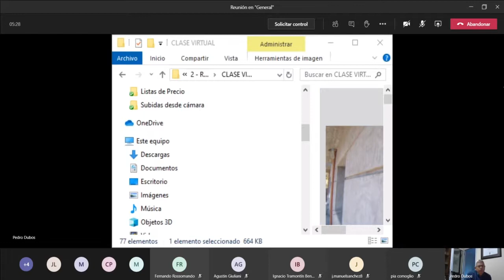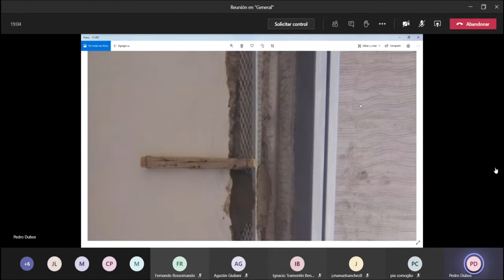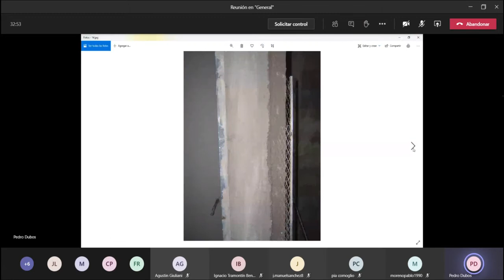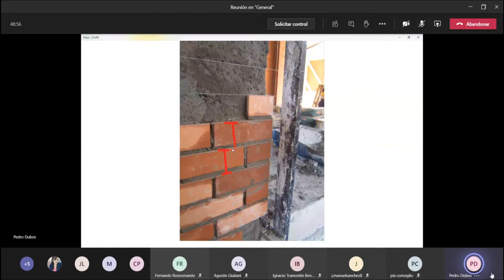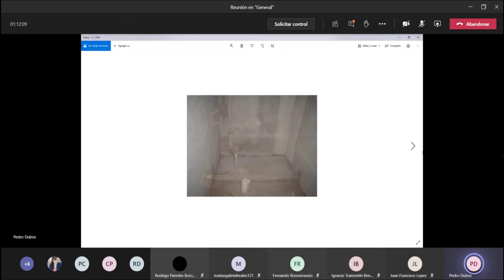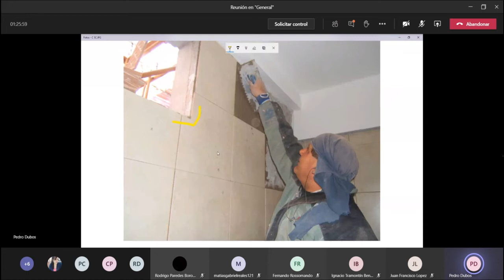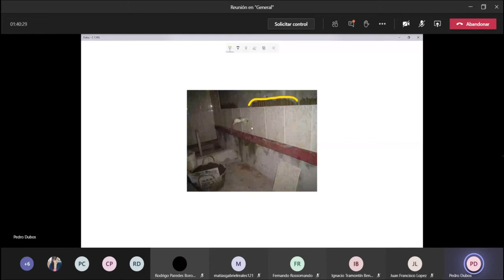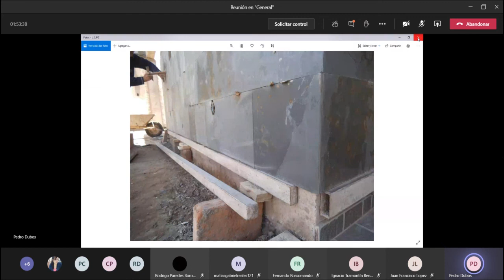CLASE 3 DE CONSTRUCCIONES 2